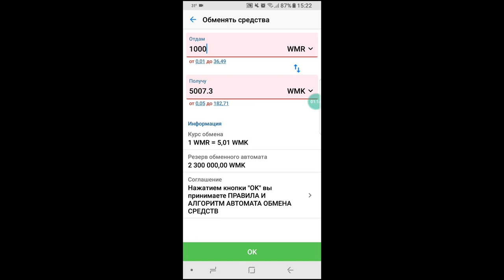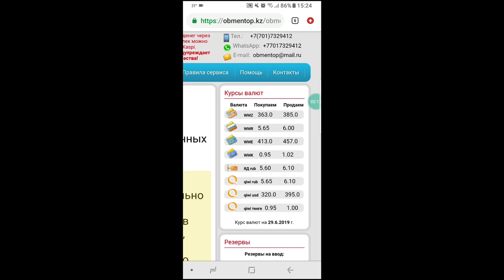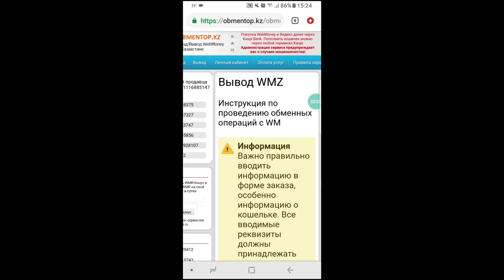WebMoney ақшам бар қалай алады